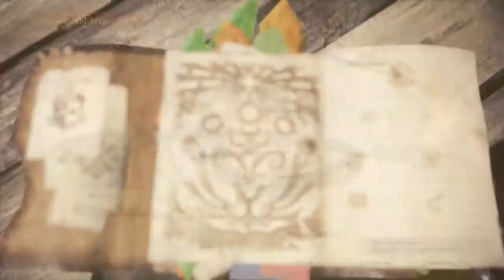Monster Hunter World: Prt.24 - Veteran hunter hunts Deviljho (No Commentary)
More hunting of the Elder Dragons